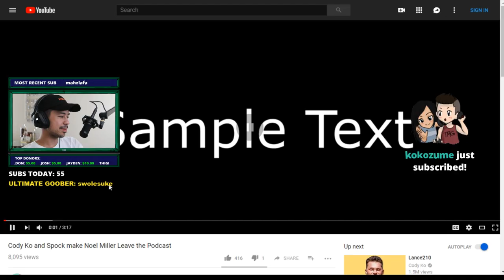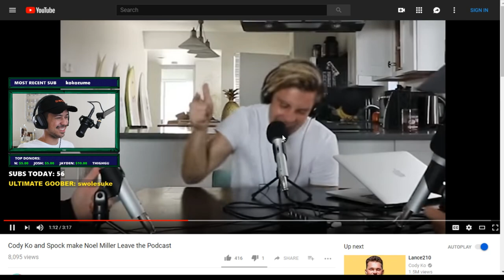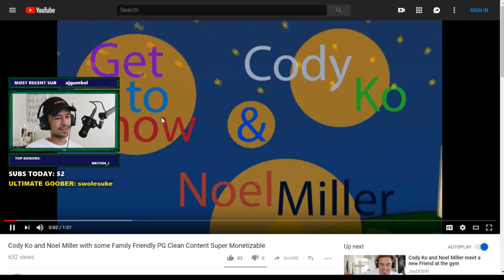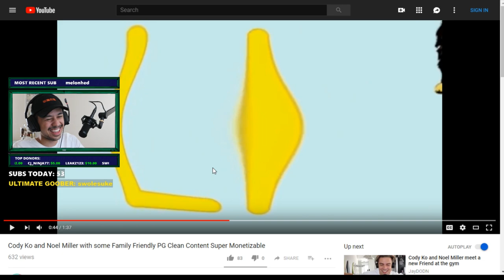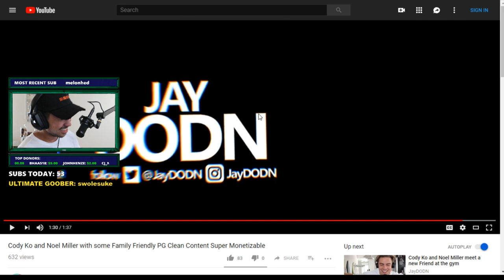Noel Miller Reacts to my Edits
Thanks for the dirty clickbait brother x